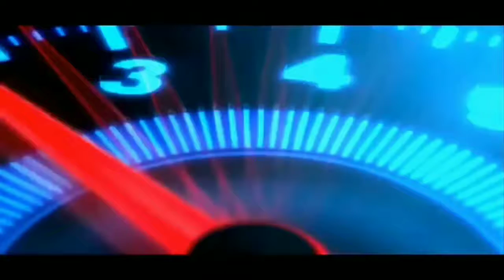Mod Bus JB3+ Facelift by MD Creation | BUSSID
JB3+ SDD Facelift by MD Creation

livery

selamat menikmati.
"TERIMAKASIH"